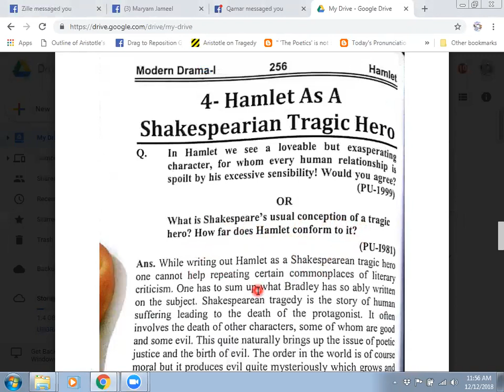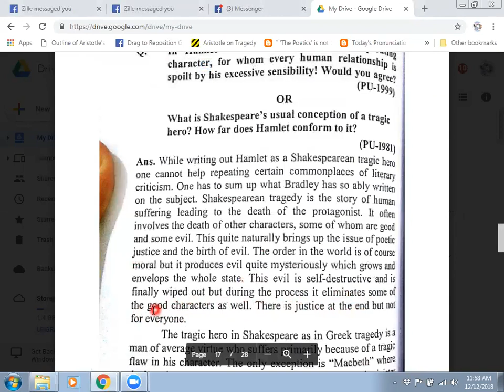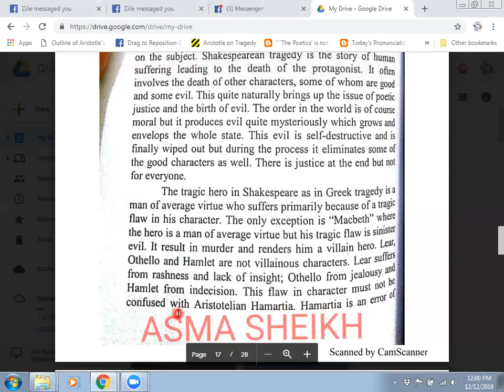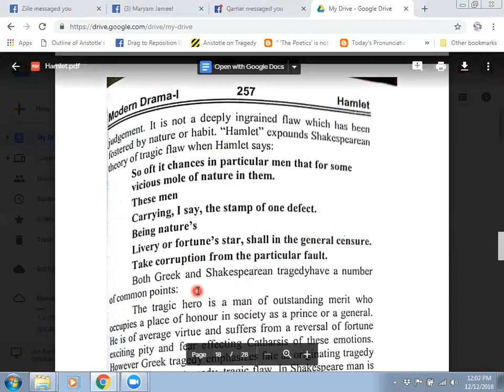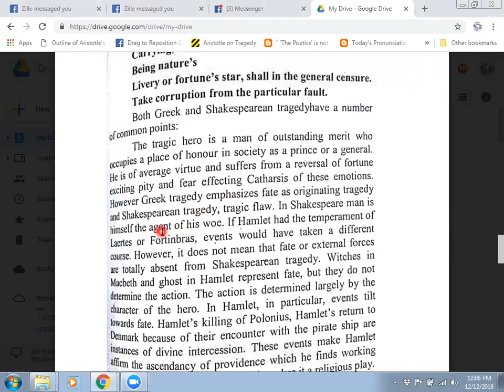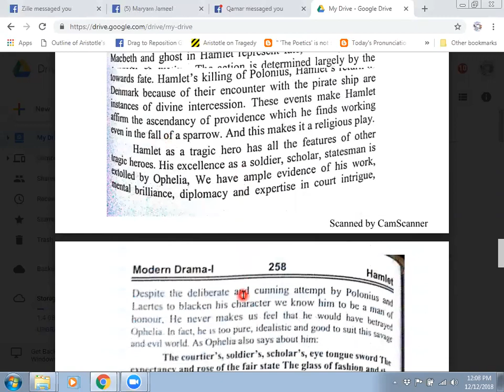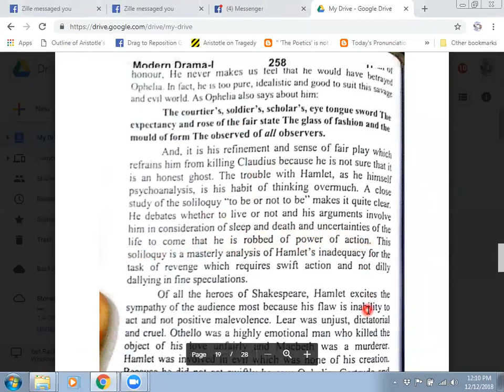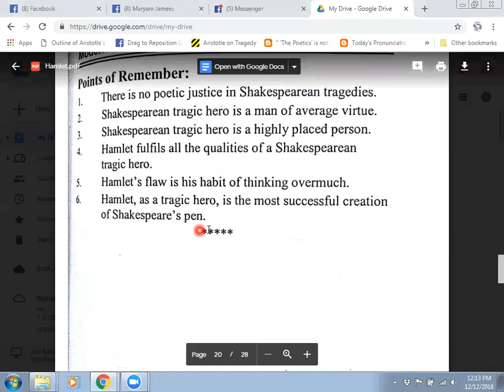HAMLET AS A SHEAKSPEARAN HERO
Hamlet as a Complex Tragic Hero. ... Like other tragic heroes of Shakespeare, he is also endowed with exceptional qualities like royal birth, graceful and charming personality and popularity among his own countrymen. He is essentially a scholar and a thinker, and his noble brain conceives the finest thoughts.